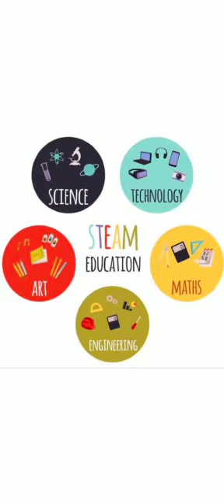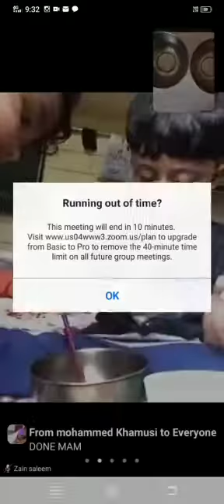Steam Activity - Nursery A